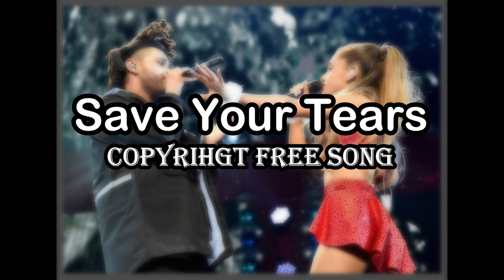Save Your Tears - [No Copyright]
the,weeknd,save,your,tears,universal,republic,records,the weeknd,the weekend,weekend,abel,after hours,save your tears